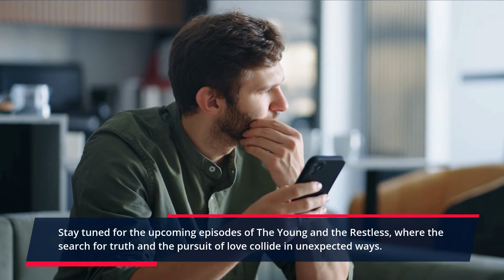CBS FULL The Young and the Restless Spoilers Unraveling Traci's Wisdom, Daniel's Conflicting Emotion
CBS FULL The Young and the Restless Spoilers Unraveling Traci's Wisdom, Daniel's Conflicting Emotion. The Young and the Restless Spoilers: Unraveling Truths and Twists